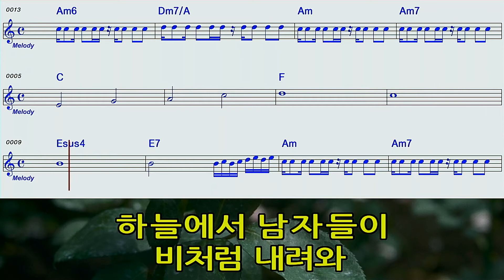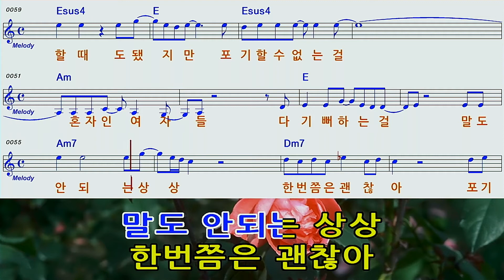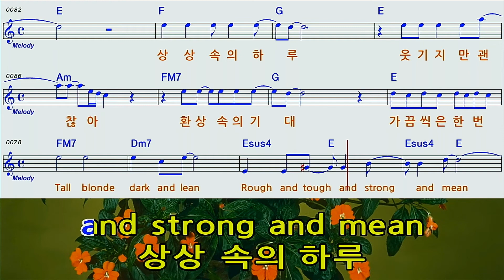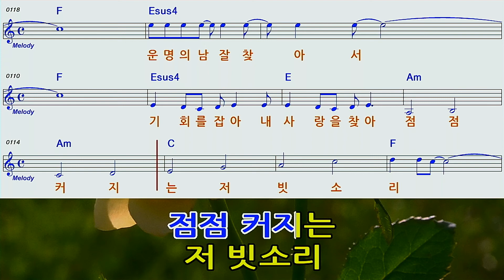하늘에서남자들이비처럼내려와Am(남자키)MR반주악보영상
시스터즈 (남자키)하늘에서남자들이비처럼내려와오선악보노래방